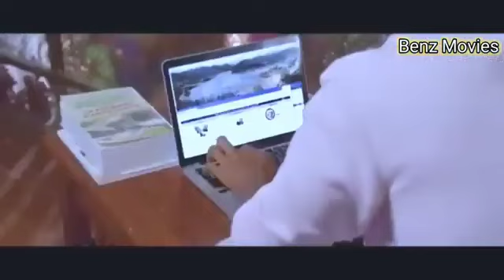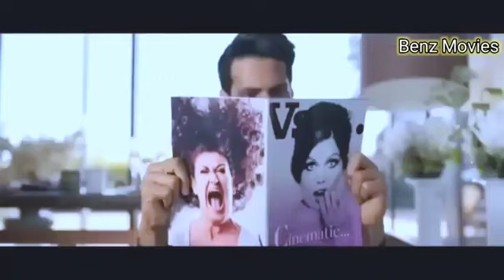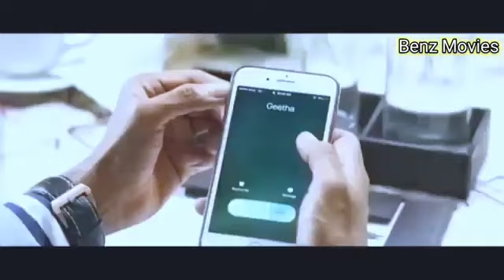New Released South Indian Hindi Dubbed Movie 2024 | New 2024 Hindi Dubbed Action Movie | Full Movies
south indian movies dubbed in hindi full movie 2023 new,new south indian movies dubbed